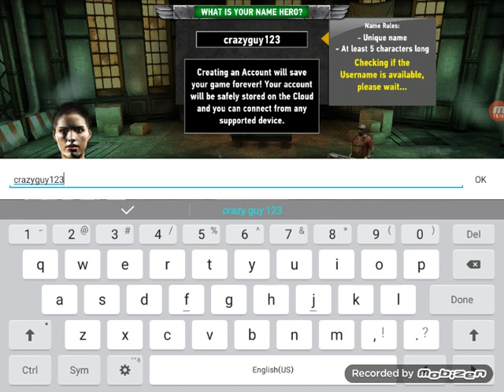Let's Play Dead Trigger 2 ep.1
Should we do Head Shots or Brutalities Trick QUESTION. It Is BOTH!